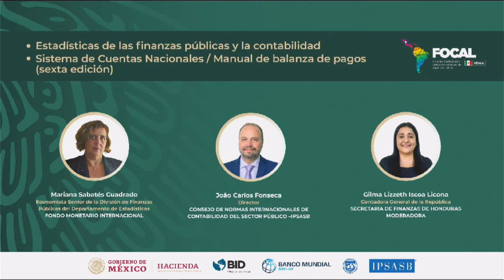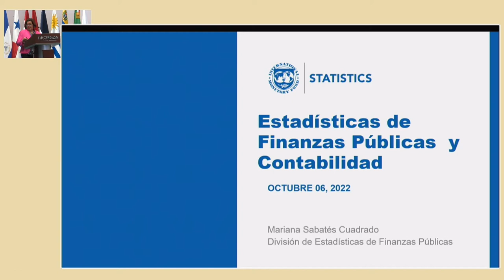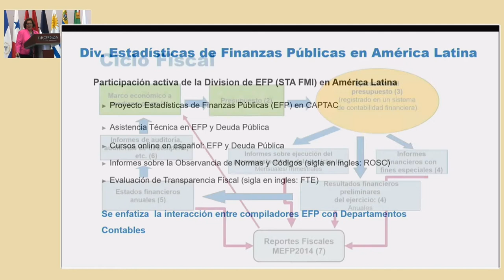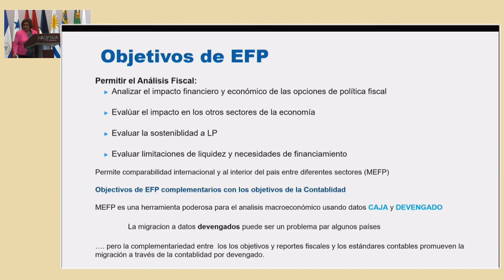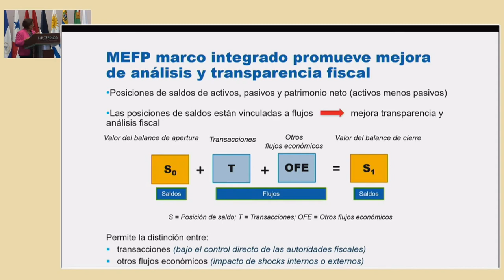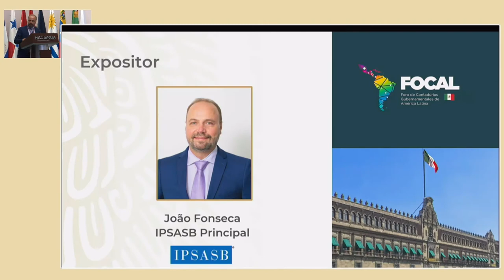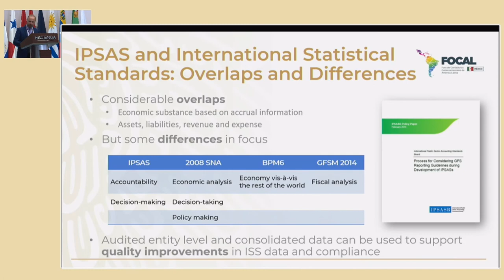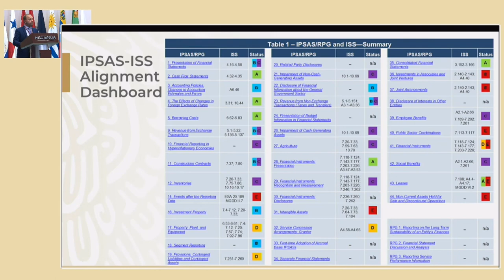VIII FOCAL- Public Finance Statistics and the System of National Accounts, IMF and IPSASB.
VIII FOCAL Mexico 2022
Panel:
Public finance statistics and accounting.
System of National Accounts / Balance of Payments Manual (sixth edition).

Speakers:

Mariana Sabatés Cuadrado, Senior Economist in the Public Finance Division of the Statistics Department at the International Monetary Fund.
João Carlos Fonseca, Director of the International Public Sector Accounting Standards Board -IPSASB.

Moderator:

Gilma Lizzeth Iscoa Licona, Accountant General of the Republic at the Honduran Ministry of Finance.